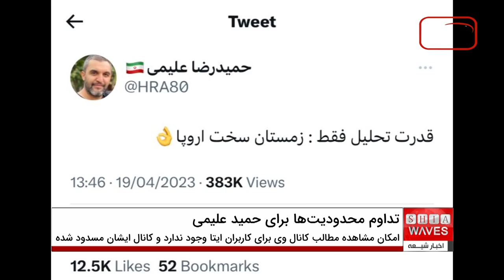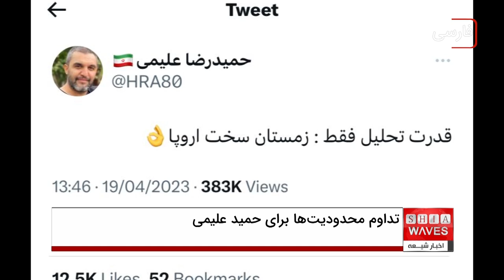تداوم محدودیت ها برای مداح منتقد نظام ایران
حمید علیمی مداح منتقد نظام ایران که مدتی است با محدودیتها و موانعی در ایران مواجه شده است از یک پیام رسان داخلی حذف شد.
کاربران ایتا هنگام مراجعه به کانال علیمی با این پیام مواجه می‌شوند که " متاسفانه به علت تخلف در نشر محتوا، امکان مشاهده مطالب این گفت و گو وجود ندارد."
وی یکماه قبل با انتشار توییتی خبر داد که اداره اطلاعات اصفهان تلفنی قبل از جلسه به او اطلاع داده است که طبق مصوبه شورای تامین استان اجازه روضه خوانی در اصفهان را ندارد.
برخی کاربران حامی نظام ایران هم در پاسخ گفتند این کانال طرفداران مداح منتقد بوده است و نه کانال خود حمید علیمی که به دلیل تخطی از مقررات این پیام رسان و در پی گزارش کاربران بسته شده است.
مواضع منتقدانه این مداح بویژه در شبکه اجتماعی توییتر همواره از موضوعات داغ رویارویی و صف کشی موافقان و مخالفان نظام ولایت فقیه می باشد از جمله توییت کنایه آمیز ایشان به سخنان اخیر رهبر ایران که نوشت: "قدرت تحلیل فقط ; زمستان سخت اروپا". این توییت ناظر به سخنرانی اخیر رهبر ایران است که گفته بود که مسائل گوناگون کشور قابل رفراندوم نیست و افزوده بود که : "مگر همه مردم که باید در رفراندوم شرکت کنند امکان تحلیل آن مسئله را دارند؟ ".
پیش از فرارسیدن فصل سرمای سال گذشته رهبر و مقامات ایران در تحلیلی پیش بینی کرده بودند که اروپا در زمستان سخت با کمبود انرژی مواجه خواهد شد و به توافق هسته ای با ایران بازخواهد گشت ، تحلیلی که محقق نشد.